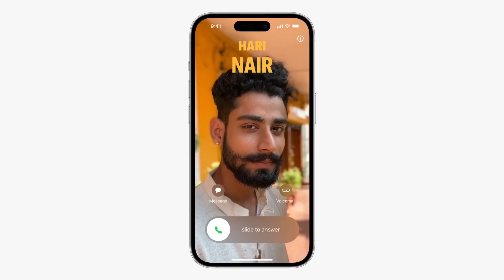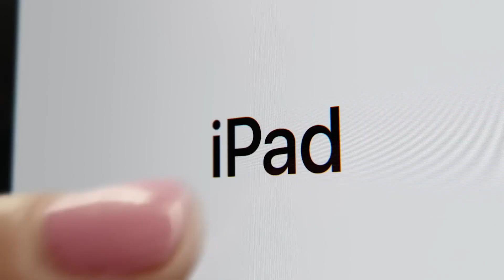LA WWDC 2024 DE APPLE YA TIENE FECHA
Apple realizará su Conferencia Mundial de Desarrolladores online del 10 al 14 de junio. En el evento destacará las actualizaciones del software que impulsan sus dispositivos.